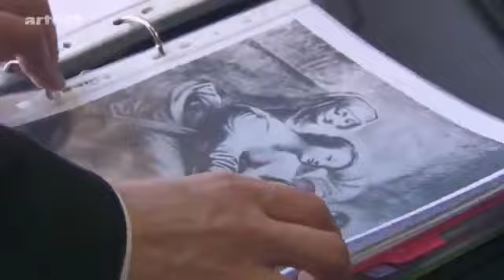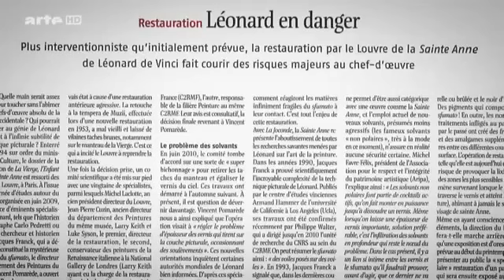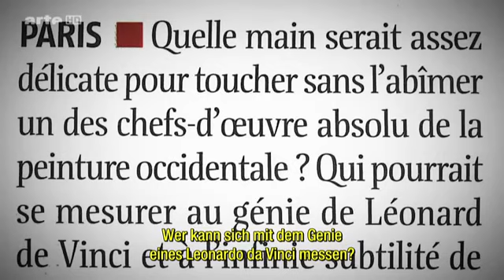Leonardo da Vinci - Die Restaurierung des Jahrhunderts Teil 3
Verrocchio war einer der bedeutendsten Bildhauer im damaligen Florenz, außerdem als Goldschmied und Maler tätig. In seinem Atelier lernte und arbeitete Leonardo etwa von 1470 bis 1477, unter anderem in Gesellschaft von Lorenzo di Credi und anderen Schülern, die weniger berühmt geworden sind.
In den Künstlerwerkstätten des 15. und 16. Jahrhunderts war es üblich, dass der Meister die Anfertigung eines Werkes nicht allein vornahm, sondern Teile der Ausführung seinen Gesellen und Schülern übertrug. Das vermutlich früheste erhaltene Zeugnis eines Gemäldes aus der Werkstatt Verrocchios unter Beteiligung Leonardo da Vincis ist Tobias und der Engel (datiert um 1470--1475).[2] Kunsthistoriker nehmen an, dass Leonardo den Fisch[3] in der linken Hand des Tobias, den Hund[4] zu Füßen des Engels aber auch den Haarschopf[5] des Tobias gemalt haben könnte. Diese Bildobjekte, so behauptet der Leonardo-Biograf Charles Nicholl, zeigten eine Virtuosität und Perfektion, zu der Verrocchio nicht in der Lage war.